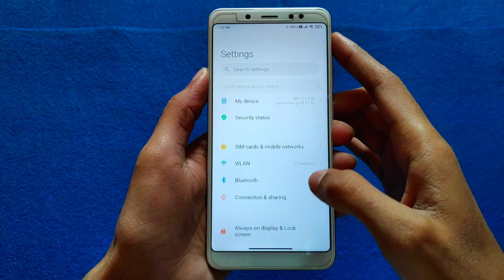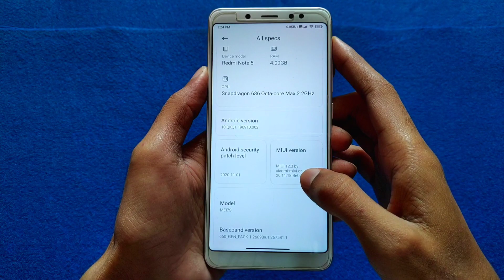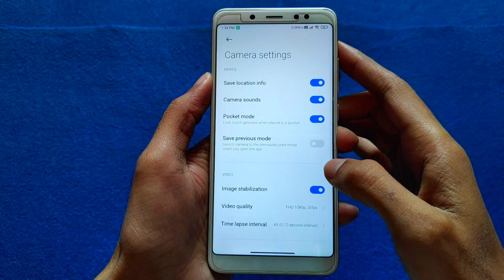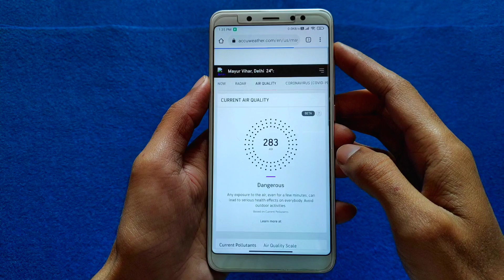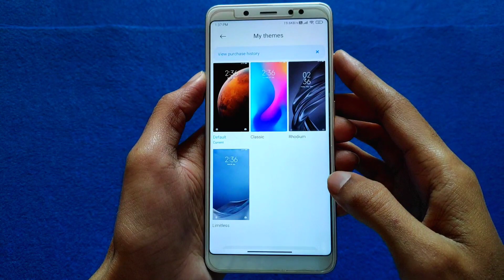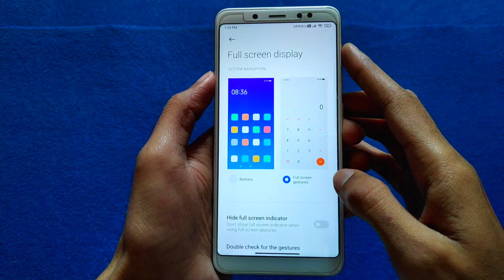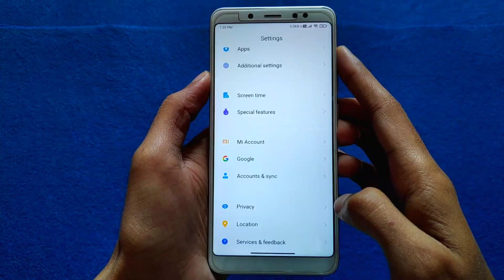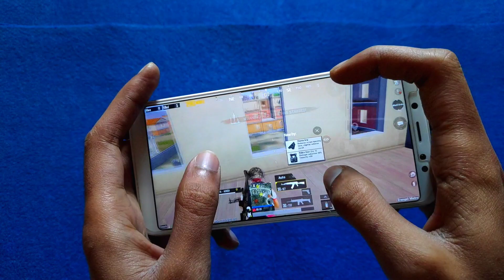MIUI 12.3 Hellas 20.11.18 For Redmi Note 5 Pro | Improve Gaming, Volume Panel, Privacy Protection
👤 𝗕𝘆 - @xtarotcards || Port From Lavender (Note 7)

1. Download Rom
2. Go to recovery
3. Wipe (Dalvic/Cache, Data, System, Vendor, Cache)
4. Flash Rom
5. Reboot

🔥 𝗙𝗢𝗟𝗟𝗢𝗪 𝗠𝗘 🔥

🎵 𝗠𝗨𝗦𝗜𝗖 𝗖𝗥𝗘𝗗𝗜𝗧